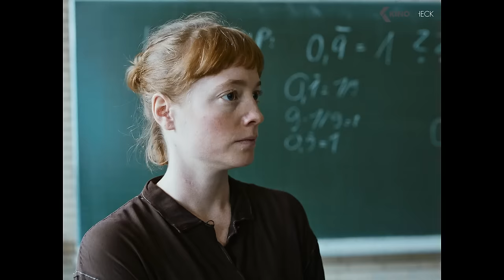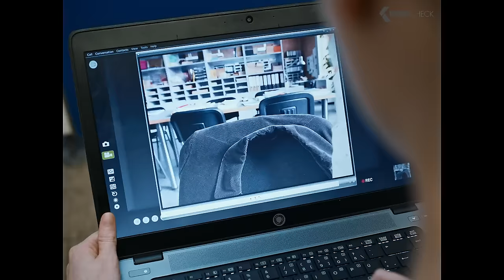DAS LEHRERZIMMER Trailer German Deutsch (2023)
Carla Nowak (29), eine junge Sport- und Mathematiklehrerin, tritt ihre erste Stelle an einem Gymnasium an. Im neuen Kollegium fällt Carla durch ihren Idealismus auf. Doch eine Serie von unaufgeklärten Diebstählen schlägt auf die Stimmung des Kollegiums.

Note | DasLehrerzimmer German Trailer courtesy of Alamode Film. Bei einem Kauf ändert sich für euch nichts, aber ihr unterstützt dadurch unsere Arbeit. | KinoCheck®